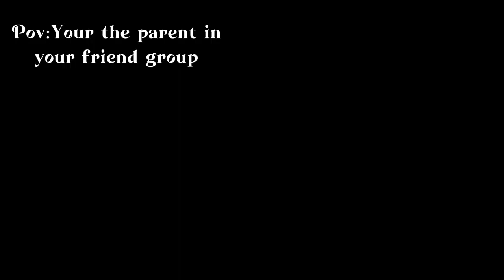Pov: Your the parent in your friend group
Ib: TikTok
Og: @SilverWoods_  [Original version only]